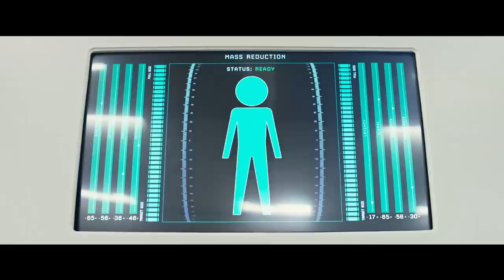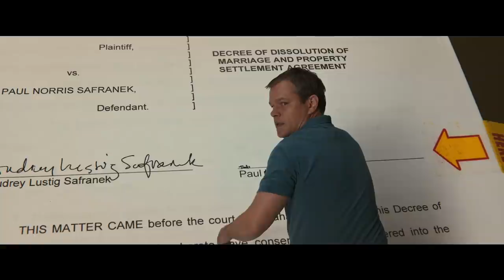Downsizing | Final Trailer | Paramount Pictures India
Matt Damon, Christoph Waltz, Hong Chau, Jason Sudeikis and Kristen Wiig star in DownsizingMovie, directed by Alexander Payne. Watch the new full-sized trailer now!
Coming soon in Cinemas